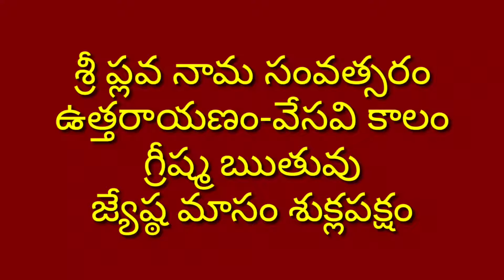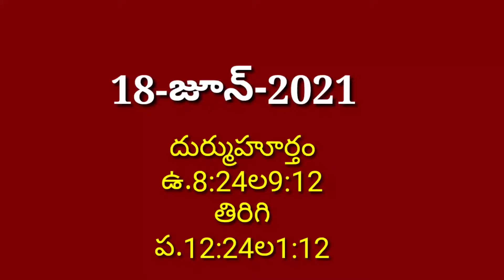Friday 18 Jun 2021 Panchangam telugu|Today panchangam|daily panchangam@Simply Swathi Telugu Channel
Friday 18Jun 2021 Panchangam telugu|Today panchangam|daily panchangam@Simply Swathi Telugu Channel